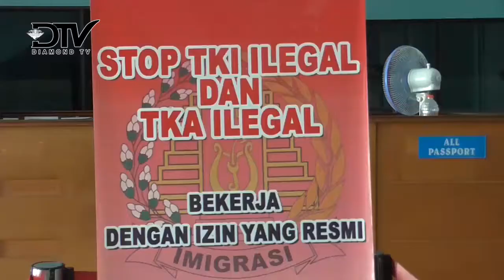KANTOR IMIGRASI KELAS II TANJUNG BALAI KARIMUN DEPORTASI 8 WNA ILEGAL